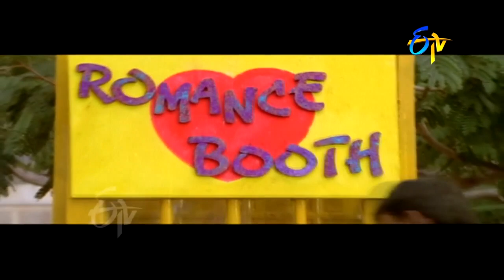Kallu Chidambaram | Back to Back | Comedy Scenes - 1 | ETV Cinema